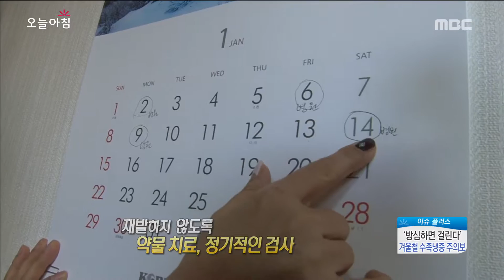[Morning Show]Raynaud syndrome 가볍게 보면 안되는 수족냉증! [생방송 오늘 아침] 20170112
Raynaud syndrome 가볍게 보면 안되는 수족냉증!